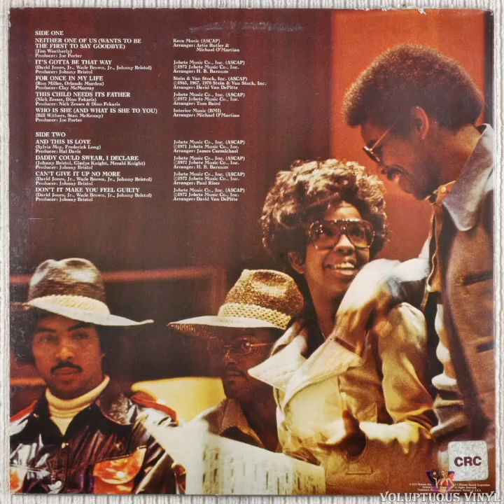Gladys Knight & The Pips - Neither One Of Us (Wants To Be The First To Say Goodbye)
Enjoy this another late night quiet storm slow jam ballad hit song. This another song is still popular to this day. Enjoy!